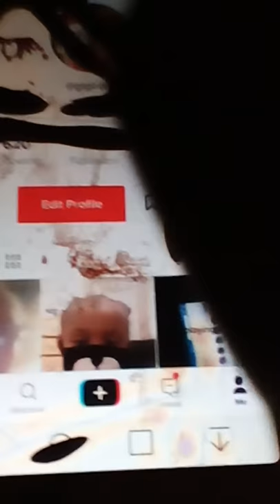My tik took 😃